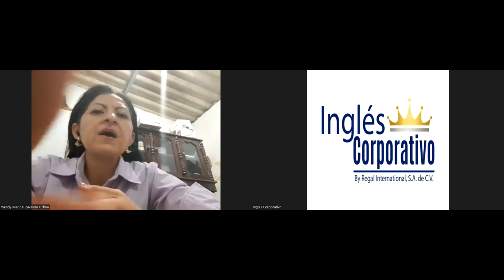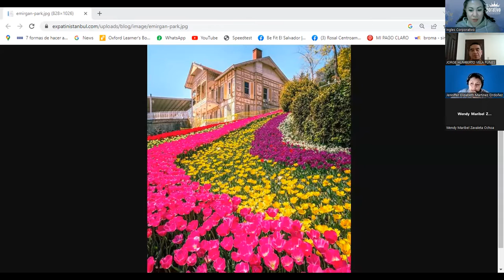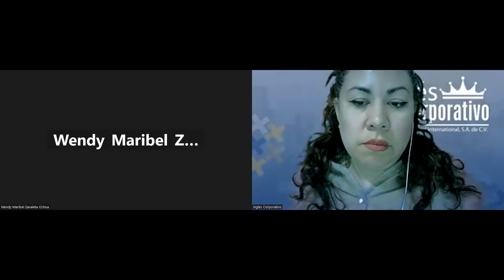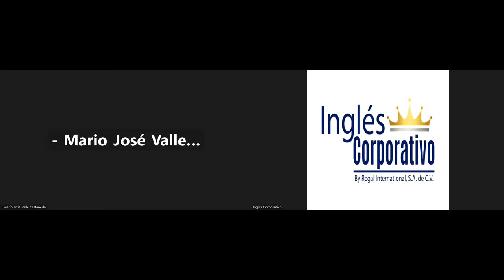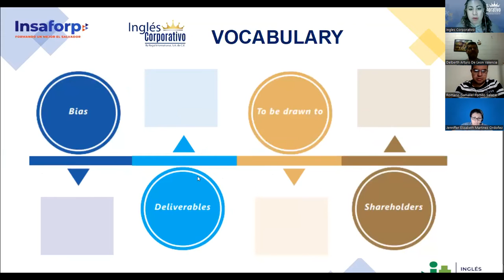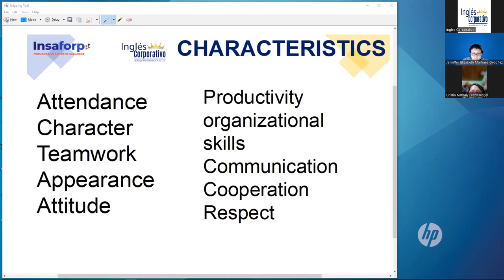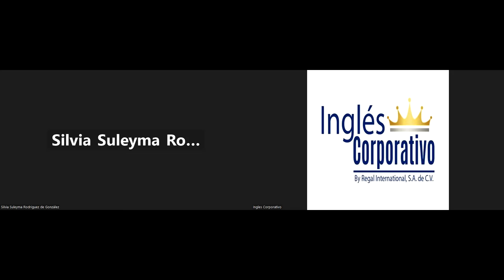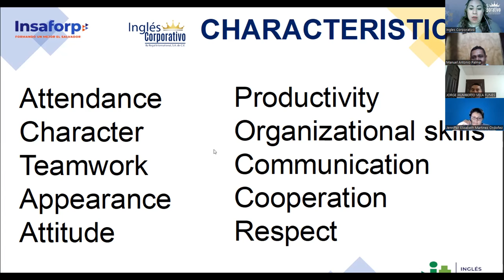Session 13- 12-04-2023- 29750-8048-0049/2023-Guerrero-Describe example of unethical practices